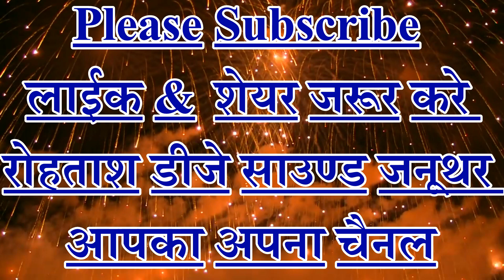तेरे जैसा राम भक्त कोई हुआ न होगा मतवारा || इन्द्रेश गुर्जर का 2019 मे जबरदस्त महाकम्पटीशन